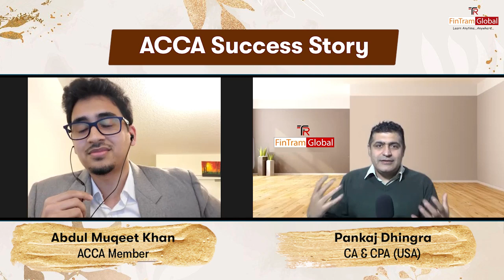FinTram ACCA Success Stories | ACCA with BCOM | Scope of ACCA | ACCA Jobs | ACCA in Big 4s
FinTram ACCA Success Stories | ACCA with BCOM | Scope of ACCA | ACCA Jobs | ACCA in Big 4s | Abdul Muqeet Khan | ACCA Member

Welcome to another Video of our ACCA Success Stories series ❗️❗️

In this video, we are going to meet Abdul Muqeet Khan, working as ACCA in one of the Multi-National in Canada.

Walkthrough the complete video & understand the type of journey he had. This will surely help you to clear your many doubts related to ACCA & its journey.

Let's understand the type of Challenges he faced while preparing for ACCA what type of preparation he did, What type of factors made him choose ACCA as a career etc.